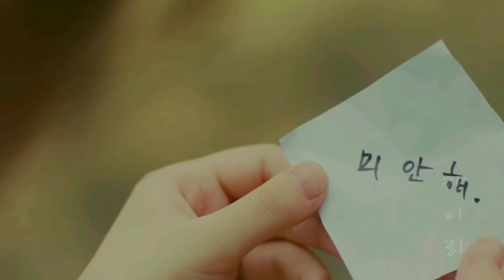SiEon X Siwon || More Than Friends [FMV]